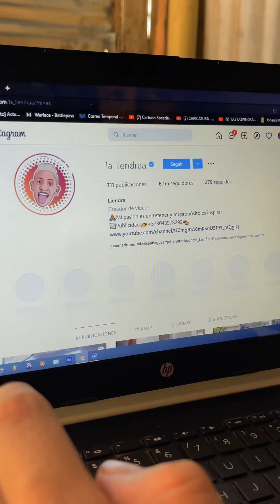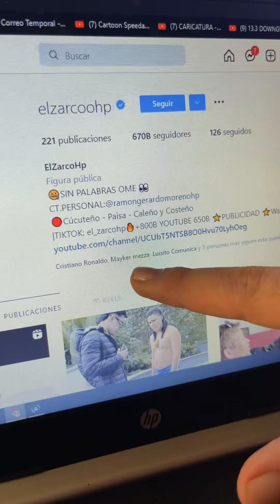LA TÍA QUE TODOS QUISIERAN TENER 😱😳😅